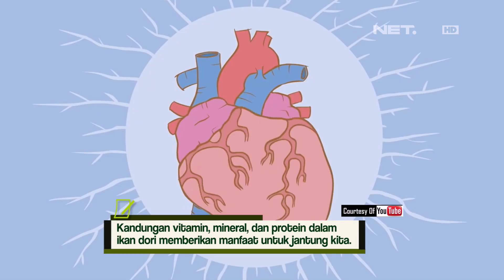Ternyata Ini yang Jadi Penyebab Mudah Terkena Alergi